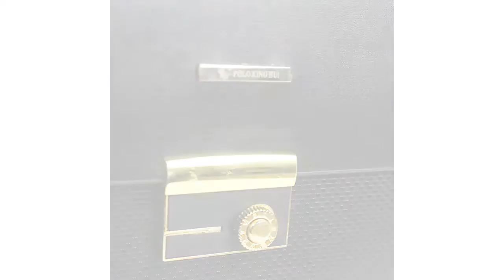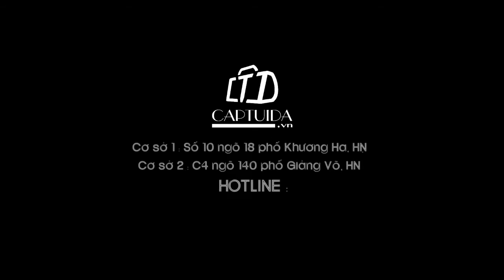Cặp da nam khoá số CM143 - Mrandmiss.vn